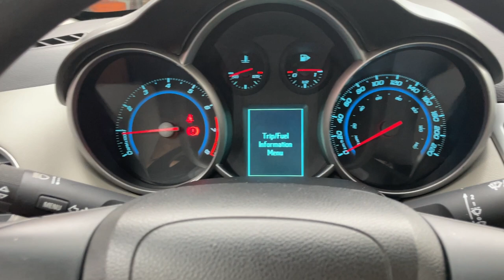How to Change Miles to KM in Chevrolet Cruze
This video shows you how to changes miles to KM in your Chevrolet Cruze. This video can also show you how to change the MPH digital speedometer to KMH in your Chevy Cruze as well.